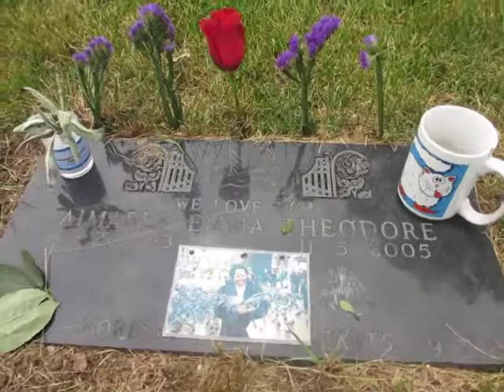Lucie B's Happy Birthday Coffee time with mom!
Happy 79th Birthday Mom!